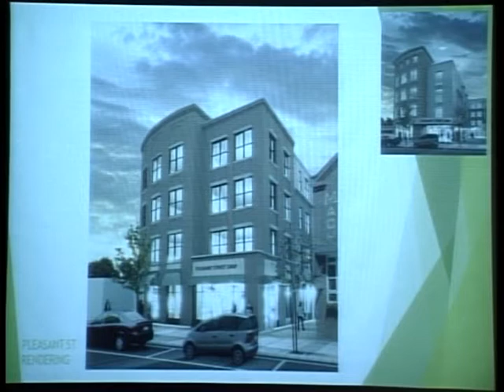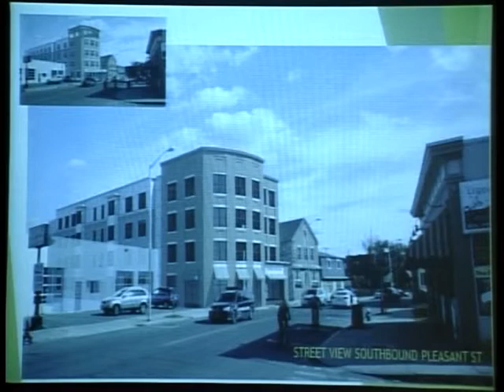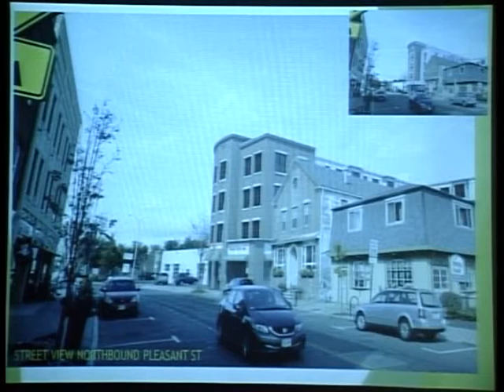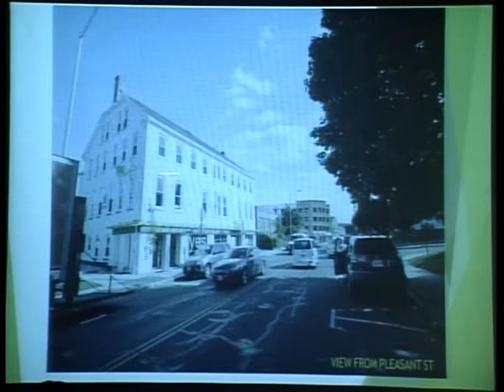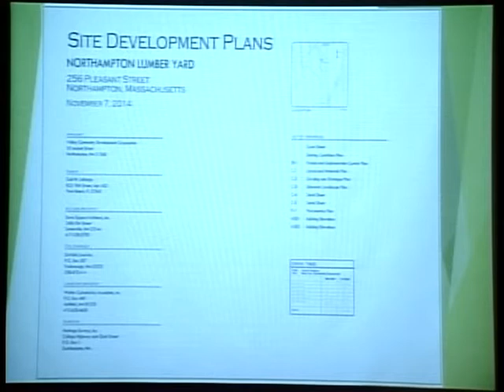Planning Board 1/8/15